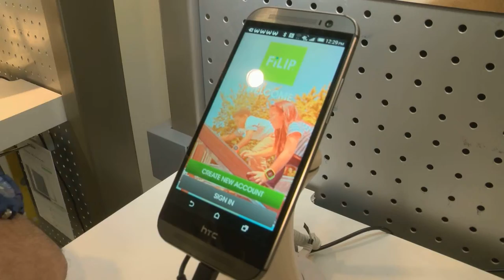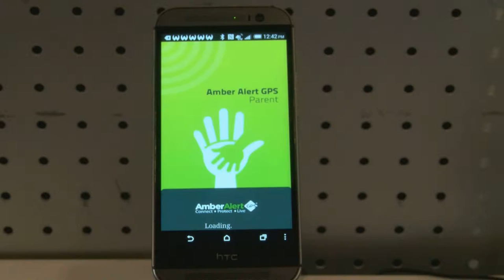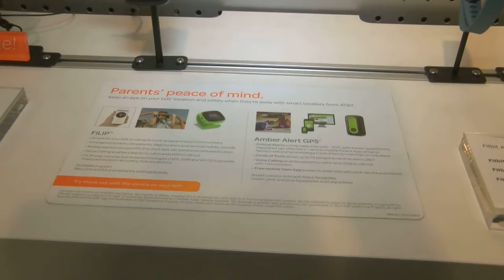Kid tracking PKG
Julie Musgrave reports on modern technology that can be used to keep track of kids, and it's possible ramifications.
Aired in November 2014. Reporter: Julie Musgrave
Photographers: Kevin Mahan/George Garnica
Editor: Kevin Mahan